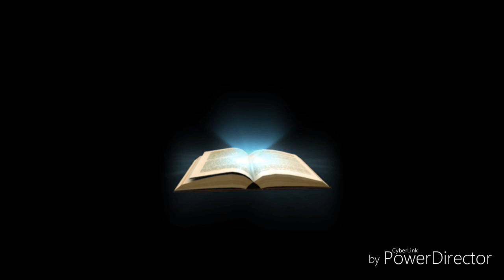Sas Kiza-Tulia feat. Chilloh